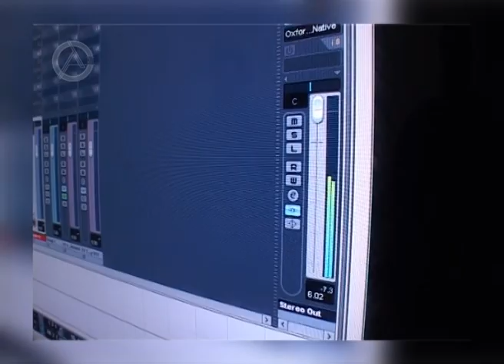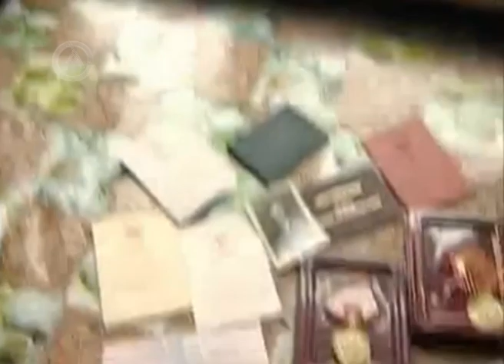Caucasianart.ru MOI STARIKI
Клип о старости, которая настигнет многих из нас...

На Кавказе всегда ценили и уважали стариков. Они были мудрыми советчиками в любой жизненной ситуации для младших. Каждая встреча или беседа со старцами - подобно посещению чистейшего родника, родника знаний и жизненного опыта. Они кладезь мудрости и добра. Любите и уважайте стариков!

На Кавказе говорят: - "Если в твоей семье нет старика, приведи его с улицы"

Да Продлит Всевышний жизнь их, Дарует здоровье и Ниспошлёт покой в их сердца.

С уважением,
портал CaucasianArt.ru